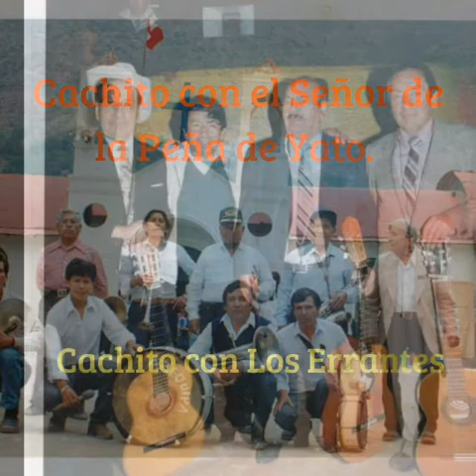BANDA ORQUESTA COROPUNA.. PAMPACOLCA.